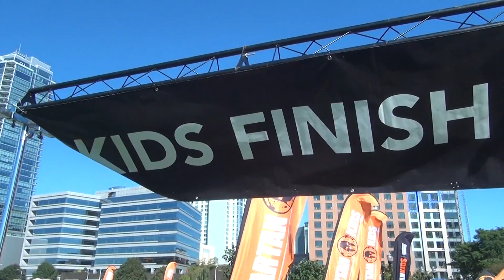Spartan, Spartan Kids, Special Spartan Feature from Stamford, CT